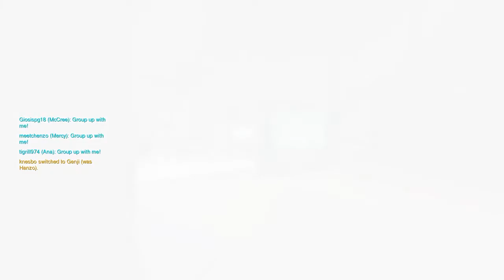Overwatch ps4 gameplay